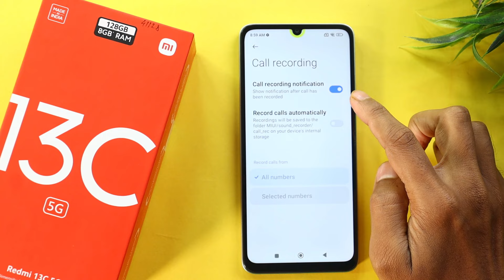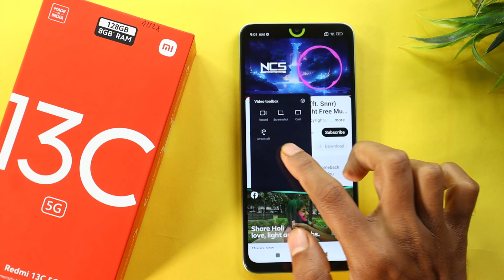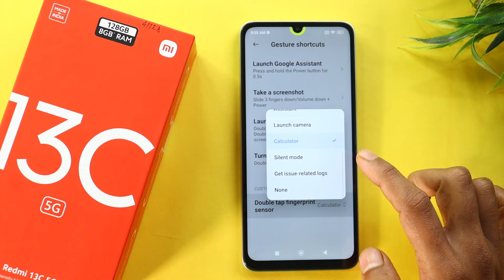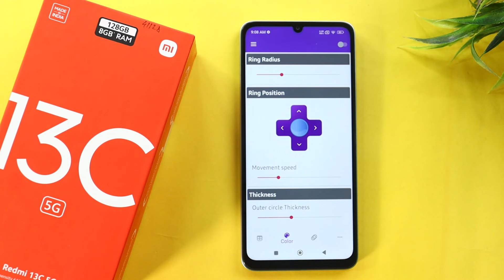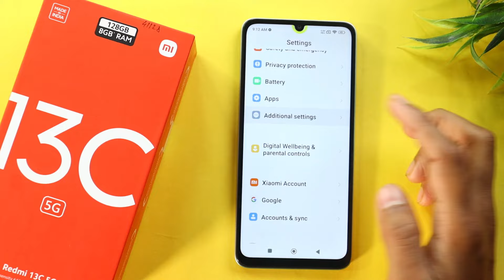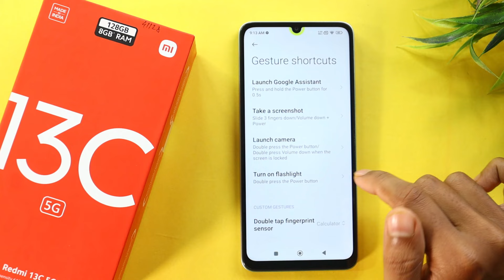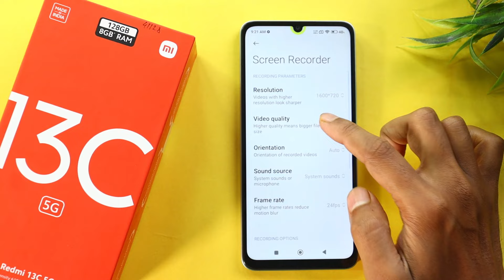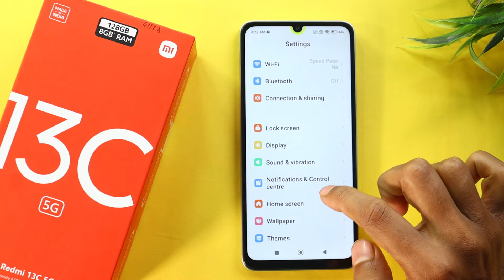Redmi 13C 5G Tips and Tricks || Redmi 13C 5G 40+ New Hidden Features in Hindi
Hello friends...

Dosto Aaj es video main Redmi 13C 5G top 40+ new hidden features and tricks and tricks ke baare mein.

0:00 Redmi 13C 5G  Tips and Tricks,
Redmi 13C 5G  top hidden features in Hindi,
0:40 Redmi 13C 5G ,
1:20 Redmi 13C 5G tips and tricks in Hindi,
2:30 Redmi 13C 5G hidden features,
3:49 Redmi 13C 5G tips and tricks,
4:55 Redmi 13C 5G features,
Redmi 13C 5G Hidden setting,
Redmi 13C 5G call recording,
Redmi 13C 5G tips & tricks,
Redmi 13C 5G special feature,
Redmi 13C 5G Sj Tips
Redmi 13C 5G Unboxing,
Redmi 13C 5G all settings,
Redmi 13C 5G BGMi test